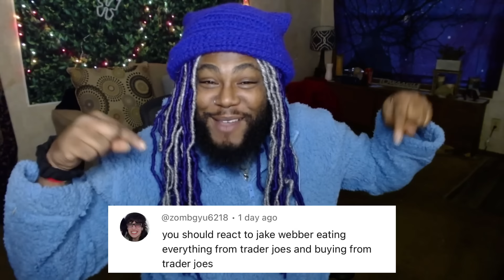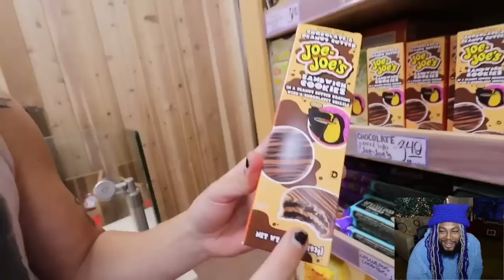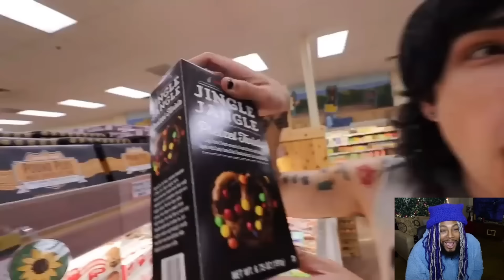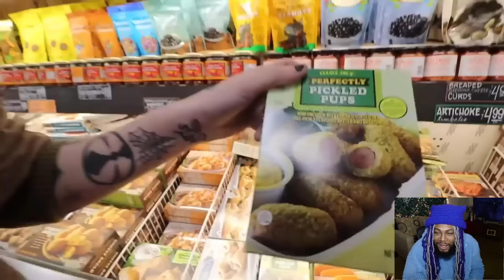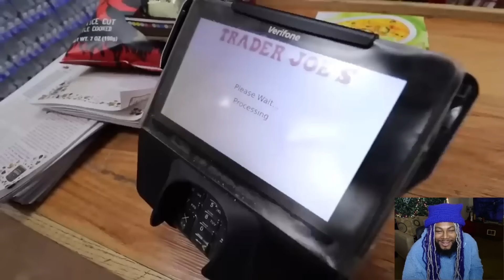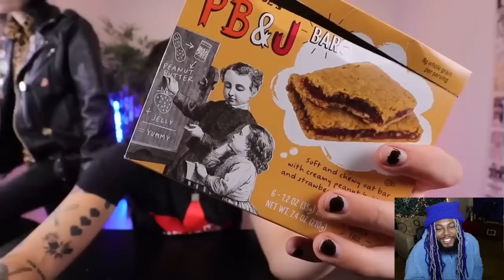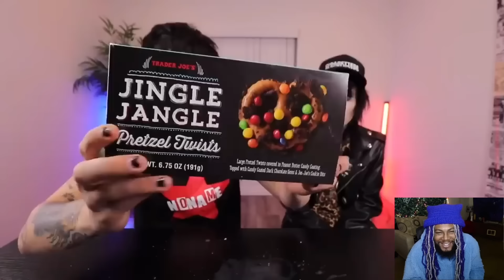Jake Webber & Johnnie Guilbert Shopping At Trader Joe’s For The 1st Time + More | REACTION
The Original Video(s)
By @Jakewebber9 Here:
Shopping at Trader Joe’s For The First Time:

🔹FAQ🔸